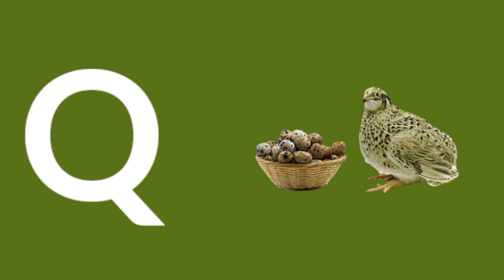A for Apple,B for Ball, Alphabets, छोटे बच्चों की पढ़ाई,kids class,toddlers kidssong abcdsongs 29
a for apple, b for ball, c for cat, ABCD, abcd in English, abc song, abc kids, abcdefg phonics song

A for Ant, B for Bull, C for Cat, D for Dog ABCD, abcd in English, abc song, abc kids, abc learning

apple song
abcd
abcd song
a for Apple b for boll
abcd rhymes
a se anar
abc song
Hindi varnamala
anar
phonics song
capital
a for Apple song
hindi varnmala
k se kabuter kha se khargosh
anar aam
ka kha ha gha
आइई
हिंदी वर्णमाला
abcd abcd
anar aam imli
 कबूतर
abcd poem
hindi rhymes
कखग हिंदी
a anar
abcd song
ginti कखग
alphabet
asana
barakhadi
hindi alphabet learning
hindi letters
hindi swarmala
a आ
बालगीत
atoz
balgeet
k se kabuter
nursery rhymes

A for Ant, B for Bull, C for Cat, D for Dog ABCD, Animal Name with alphabets, abc song, abc learning